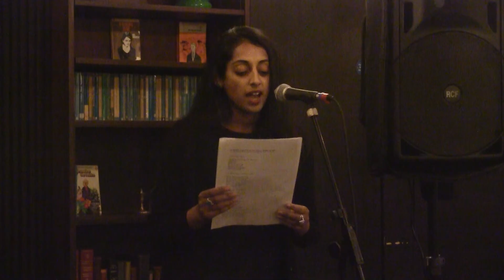North x North West Poetry Tour : Liverpool - Sandeep Parmar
Held at The Everyman, Liverpool on February 11th 2017.

The North by North West Poetry Tour comprised over sixty poets collaborating in pairs to produce brand new collaborative works for performance, commissioned for six events, over six nights in January and February 2017. Around sixteen to twenty to six poets collaborated in this groundbreaking tour of live literary and avant garde poetry in collaboration.

Curated by ZimZalla and The Enemies Project. Supported by Arts Council England.